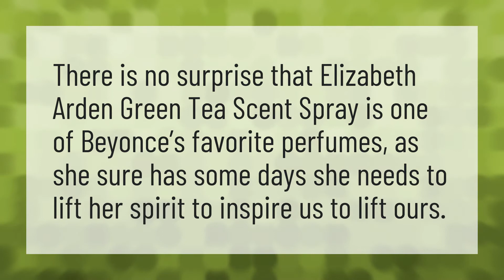What fragrance does Beyonce wear?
Madison Beer • What fragrance does Beyonce wear?